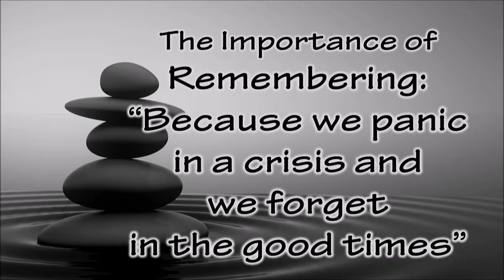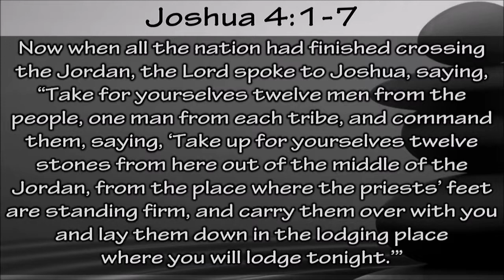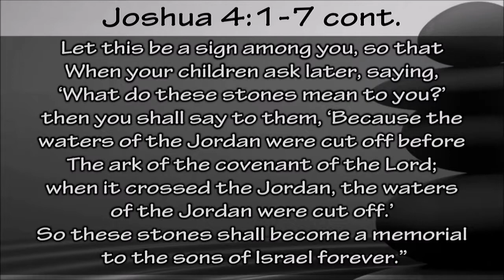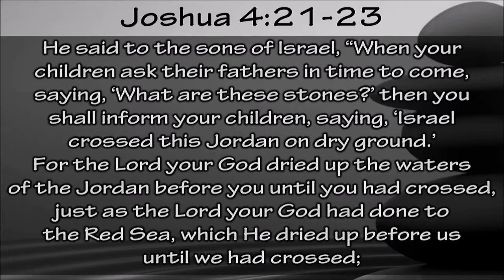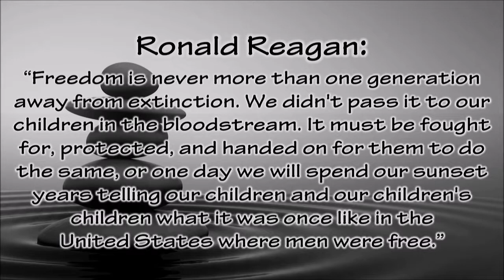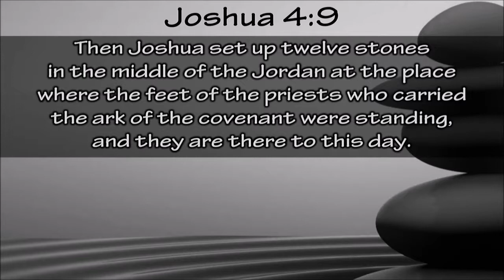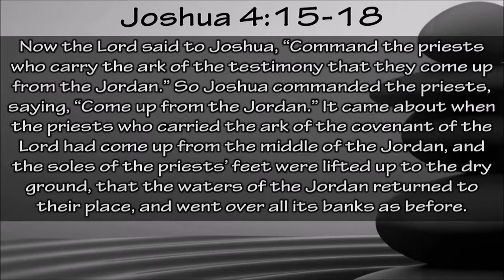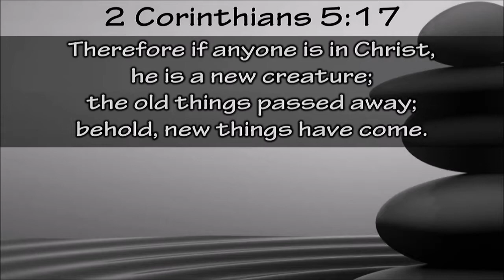Stacking Stones: The Importance of Remembering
In the special memorial day service, Pastor Brent discusses the importance of remembering and how memories are a important reminder for our growth as Christians. The teaching verse was Joshua 4:1-7. Service from May 27th, 2018.

To support this ministry and help us continue to reach people for God

Fill out our Connection Card to receive updates from Unleashed Christian Church